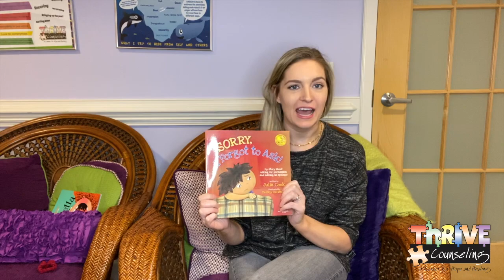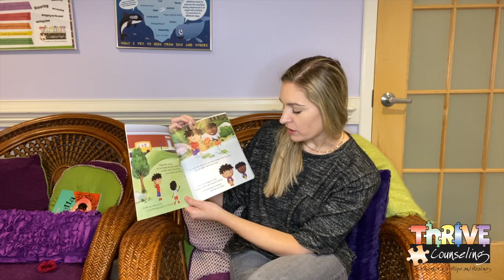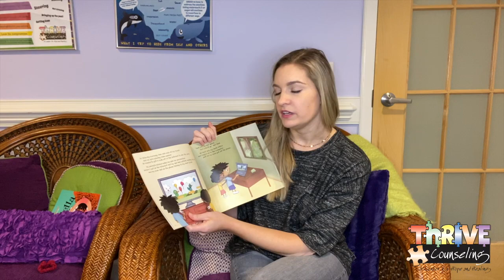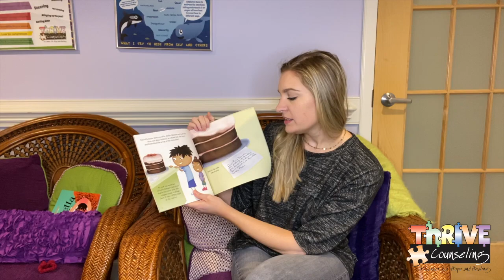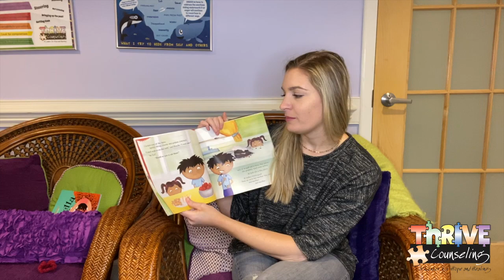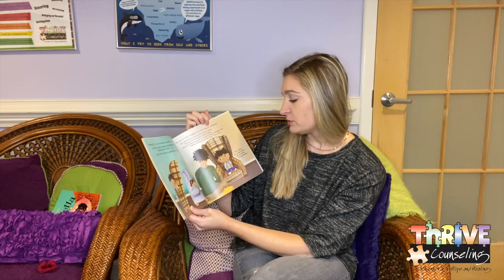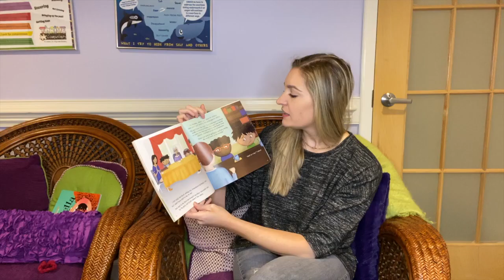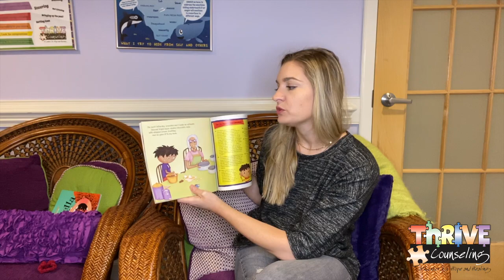Story Time with Olivia - "Sorry, I Forgot To Ask"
Sorry I Forgot To Ask by Julia Cook